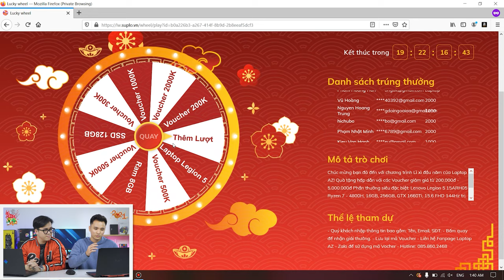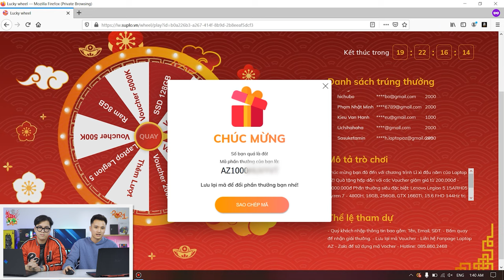Vòng Quay May Mắn 2021 - Khai Xuân Cùng AZ: Trúng ngay Lenovo Legion 5 và Lìxì 5 Triệu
📣 Hướng dẫn Mua Hàng Online tại LaptopAZ